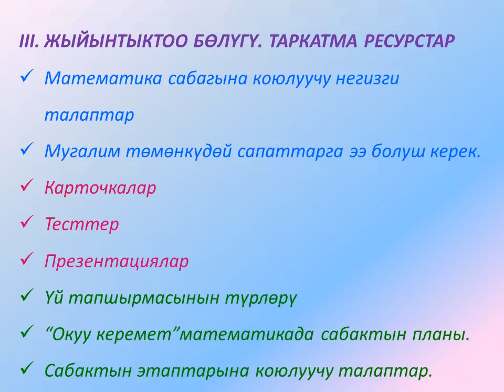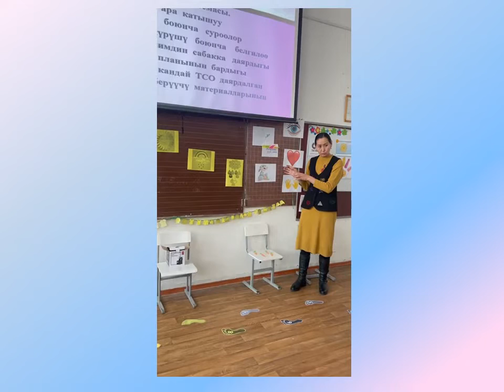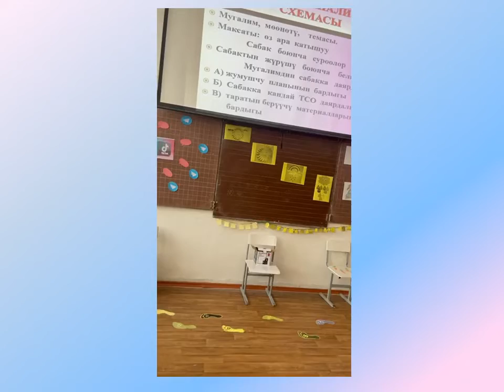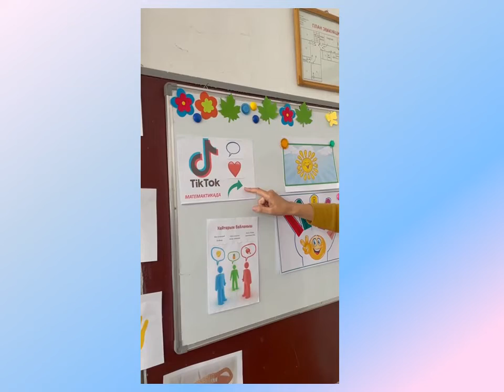ЗАМАНБАП САБАК ӨТҮҮНҮН ЫКМАЛАРЫ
ПРАКТИКАНТТАР ҮЧҮН  МЕТОДИКАЛЫК СЕМИНАР-ТРЕНИНГ

Ж.Баласагын атындагы КУУнун кесиптик колледжи
Т.Сатылганов атындагы №69-окуу тарбия комплекс гимназиясы
2023-жыл 27-январь ПНК(11)-2-21 группасы